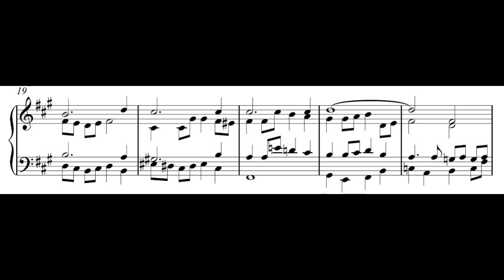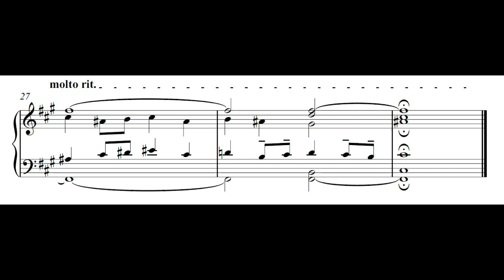Coffin Dance but it's J.S. Bach's coffin (Sheet Music in Description)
Sorry, Johann...

Coffin Dance meme as a Bach piece.

Record this! Post links to your quartet performances down in the comments section. Please remember to practice social distancing! Here is a link to the parts